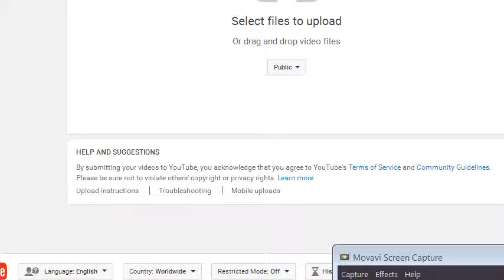Take it to the Lord in Prayer